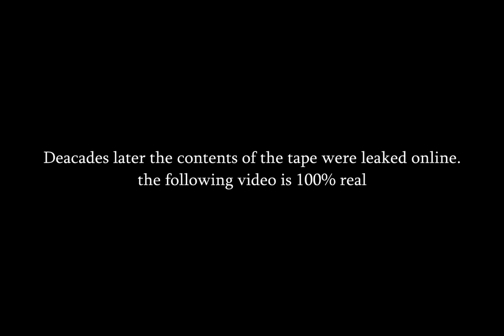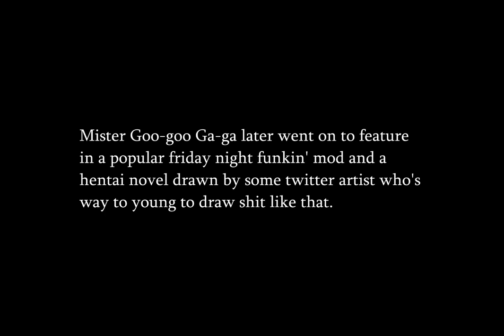Rinatsville_incident.wmv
Anal Log Whoreror